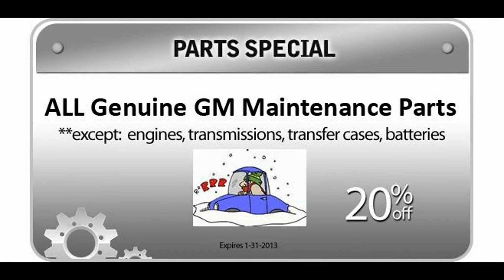nick and dan